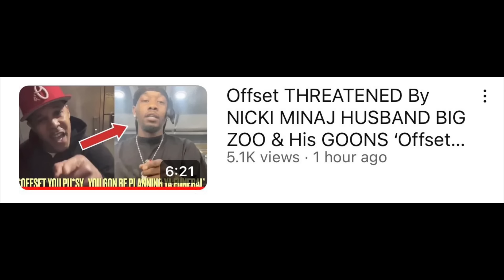OFFSET RESPONDS To BIG ZOO (Nicki Minaj Husband) & His GOONS THREATENING HIM